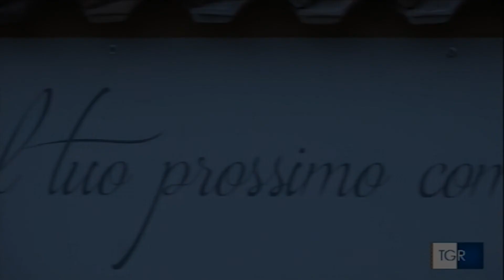TGR - Campania: "Christian House: al fianco degli ultimi"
Si è tenuto mercoledì 25 luglio 2018 alle ore 19 la Terza Edizione dell’Annual Meeting di Christian House, la fondazione di assistenza umana e spirituale fondata nel 2015 a Napoli. Per l’occasione sarà anche inaugurata la nuova sede (Via del Mare 79, Marano di Napoli) già operativa dallo scorso gennaio.

Giovanni Tagliaferri, direttore della CH, ha affermato: “Sarà l’occasione per fare un bilancio delle nostre attività, dopo un anno di duro lavoro. Vogliamo condividere le nostre esperienze. Qualche tempo fa, per esempio, avevamo accolto nella nostra struttura un uomo con un passato criminale, senza casa e senza speranza. Christian House ha cercato di accoglierlo, curarlo, in altre parole di dare un’altra opportunità di vita, per evitare che finisse di nuovo per strada. E’ stata la più grande sfida per noi, perché è un lavoro lento e fatto di tante cadute. Ma qualche settimana fa ha lasciato Christian House e siamo riusciti ad inserirlo in un programma lavorativo. Per noi questo è un miracolo”.

Alessandro Iovino, presidente della Christian House, ha concluso: “amailtuoprossimo non è solo uno slogan retorico, ma per noi è una vocazione che si traduce in azione concrete soprattutto per chi vive un disagio. La nostra attività è basata sul volontariato e la liberalità dei sostenitori. Ci muoviamo per puro spirito di servizio, proprio come ci comanda il Vangelo: ama il tuo prossimo come te stesso”.

Si terrà alla presenza dei media anche una conferenza stampa sul tema: “Accogliere, amare, integrare: è ancora possibile?”.

Saranno presenti, tra gli altri, il direttore di ACP-Italia Chris Gautschi, con cui Christian House ha una partnership, il direttore della Casa della Bibbia Giancarlo Farina e l’evangelista america